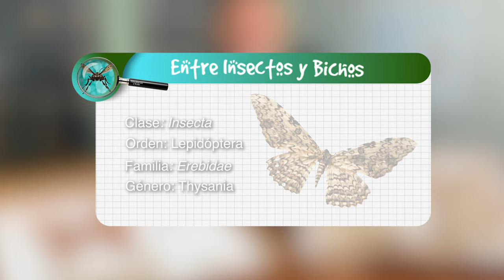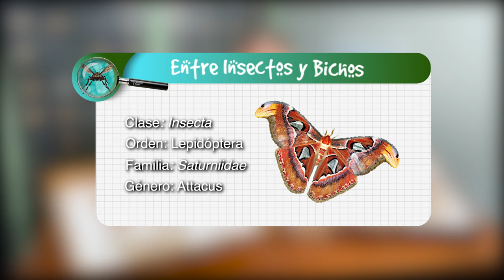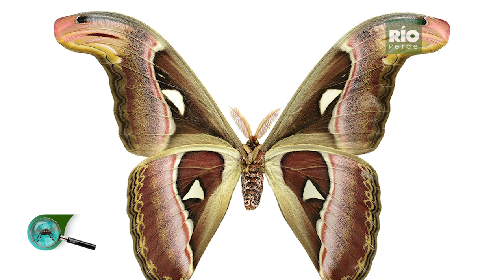La polilla mas grande del mundo